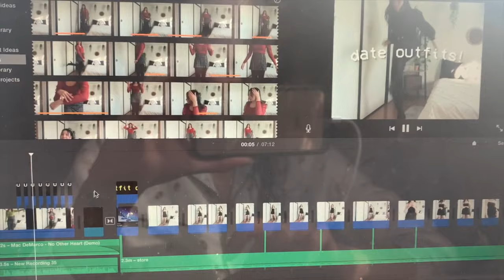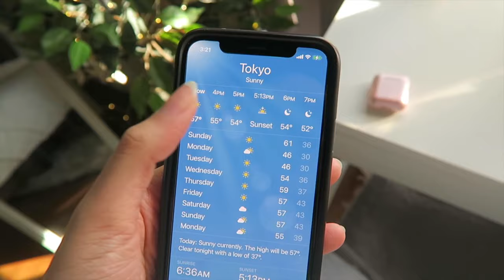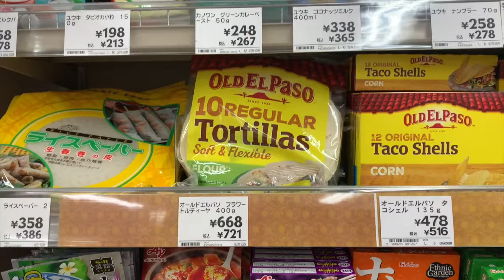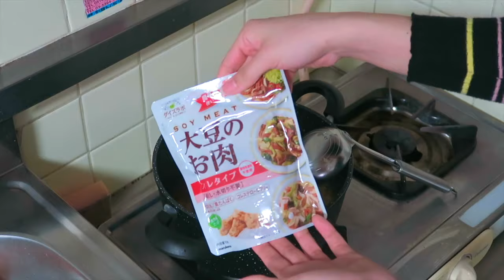day at home in japan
HEY FRONDZ! Some of y'all have been asking for a vlog so I filmed my Saturday at home. I did go out to buy some groceries but otherwise I mostly chilled in my Tokyo apartment lol. I show you what I cook, do chores around the house, edit and dye pillow cushions lol. Here is what a day living in Japan looks like!

ramen beat
no other by mac demarco